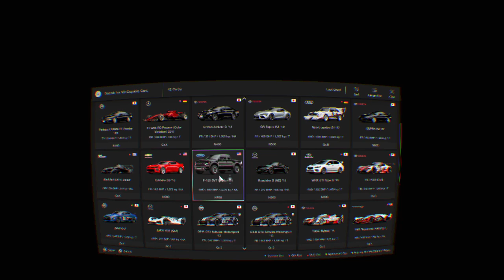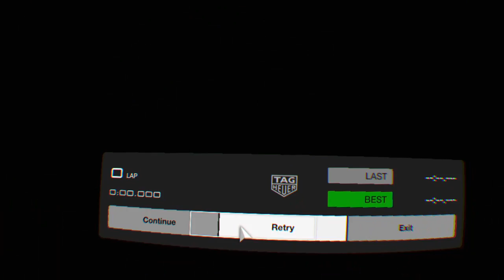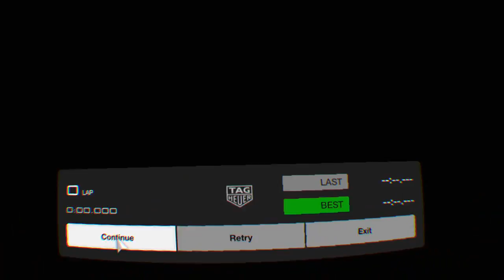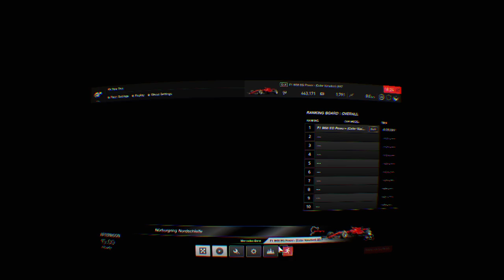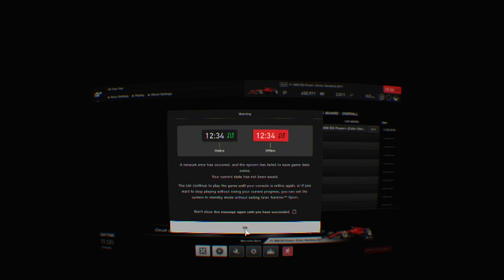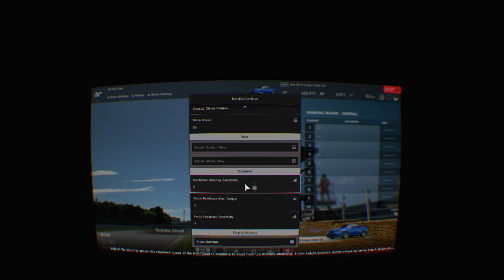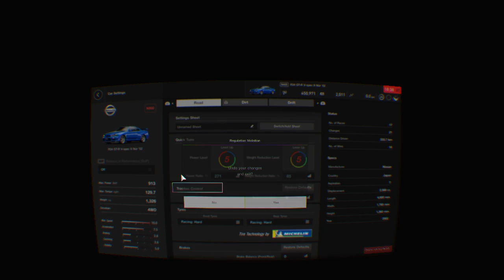Gran Turismo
Vr Gaming